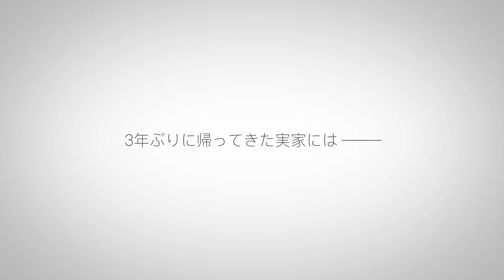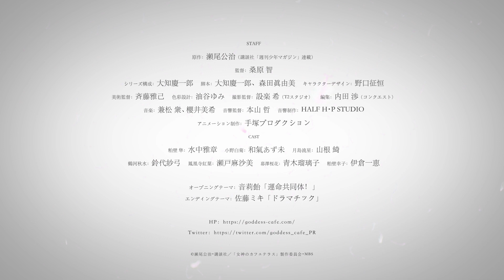Megami no Café Terrace | NewTrailer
Nuevo video promocional para la adaptación al anime del manga de comedia y harem, "Megami no Café Terrace (The Café Terrace and Its Goddesses)".

 La serie se estrenará en abril del 2023 bajo la producción de los estudios Tezuka Productions.

◆キャスト
粕壁 隼　 ：水中雅章
小野白菊　：
月島流星　： 山根 綺
鶴河秋水　：
鳳凰寺紅葉：
幕澤桜花　：

©瀬尾公治・講談社／「女神のカフェテラス」製作委員会